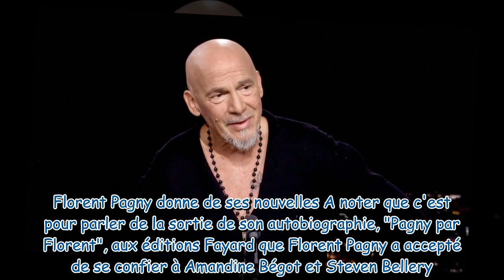The Voice : la réponse tâtonnante de Florent Pagny sur son retour dans l'émission